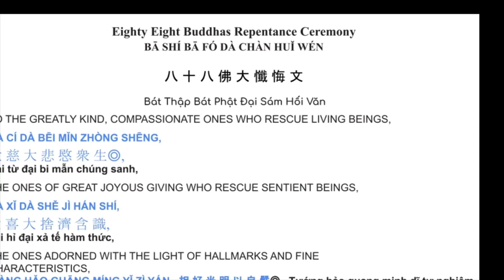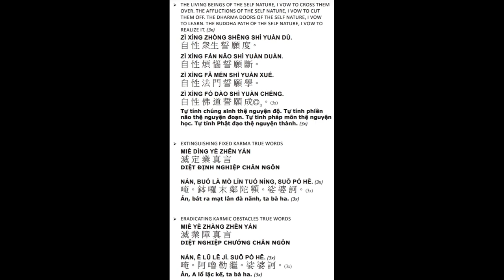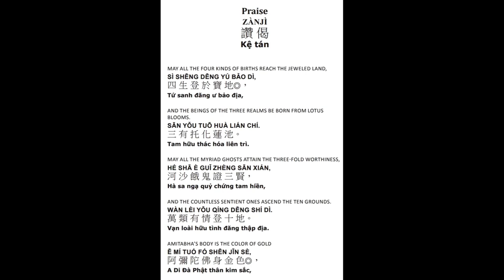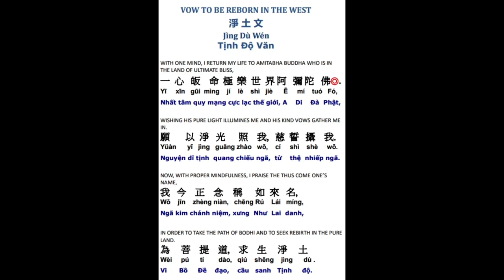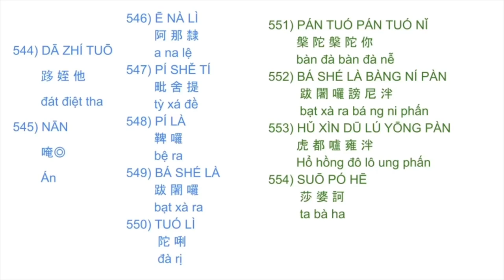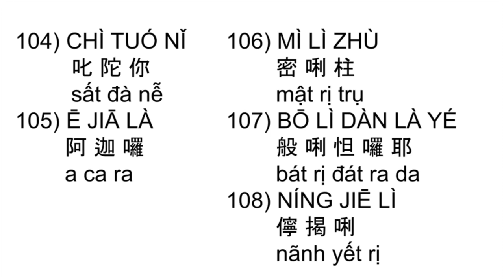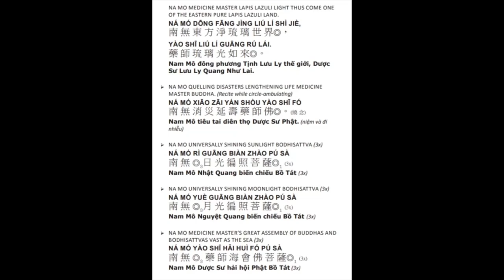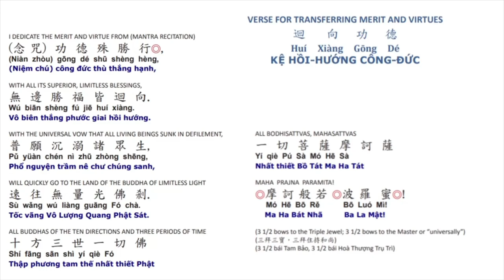73*Công-phu khuya 晚課八十八佛有字頁 蒙山 108x楞嚴心咒五大心咒藥師咒往生咒 evening ceremony 88 Buddha updated 8/14/2024